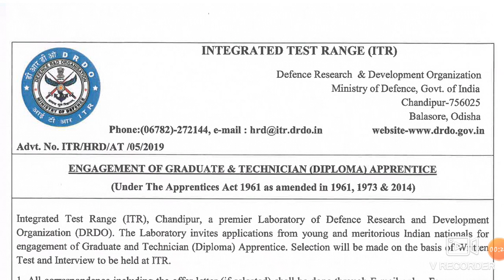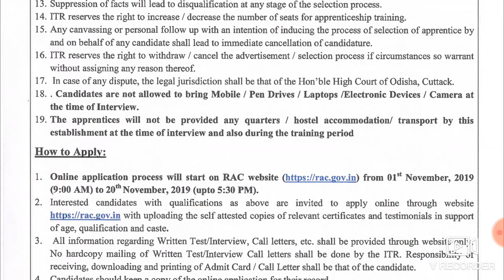DRDO Recruitment graduate, technician apprentices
116 graduate, technician apprentices